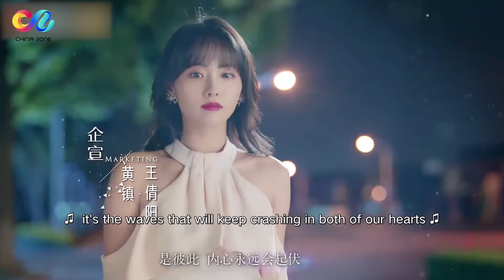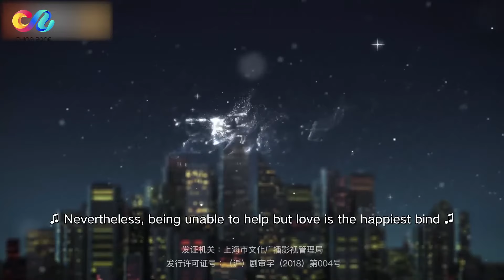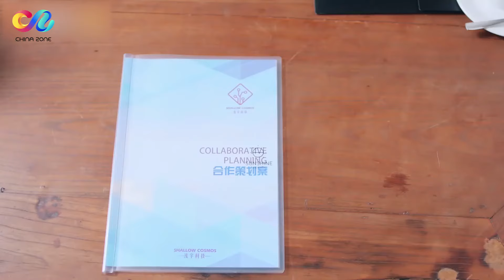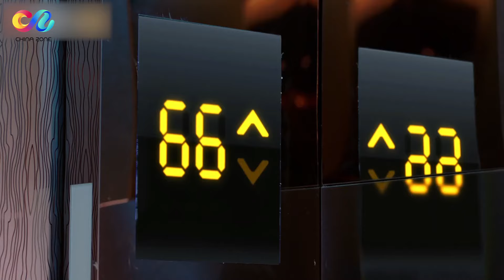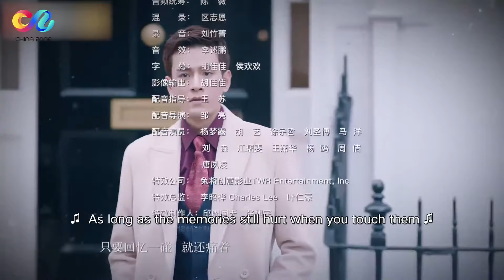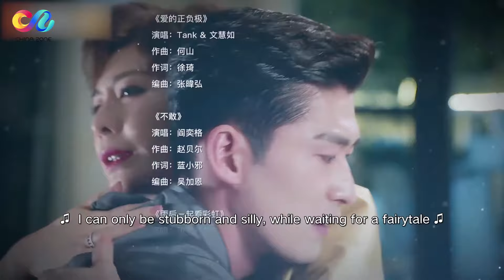【ENG SUB】EP10 "Here to Heart 温暖的弦" | China Zone - English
🕯️【Synopsis】A story about eternal love. This young and immature but profound love that even a cruel breakup cannot change. They took a decade yet cannot heal their injured hearts. Even though they have found new companions they are still unable to quell their empty and lonely hearts. Who will make the first move to lure the other back?